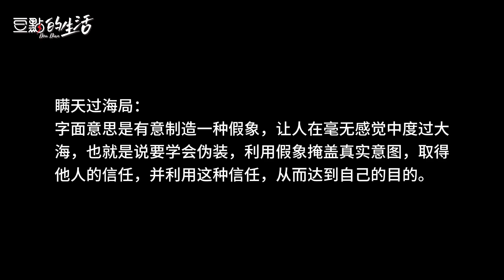瞒天过海局 I 寒门诡计 I 千门八将 I 古老而高明的谋略智慧 I 千门108局72地局【豆點的生活】千门八将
社会运行的规则有两套：
一套明规则，讲的是温良恭俭让的儒学，就是咱们大众在学校学习的知识；
另一套是暗规则，历代君王和能臣志士都在学习运用，他门不希望普通人学习到，因为这不适合标榜出来。千门八将就属于后者，非常值得学习~
有人的地方就有江湖，有江湖的地方就有纷争，有纷争的地方就要懂谋略，人生在世不可无谋，千门108局，36天局，72地局，小局取财，大局谋国，这天下无非就是一个局，就看你能掀起多大风浪，你能拉动多少人入你的局。

我的频道是每周一，周五早上九点更新，更多隐学真知关注社区文案！

下期预告（2024年7月15日）上午9点
千门八将72地局——佛手局

下水要懂水性，做局要懂人性，深处现代社会。有些东西看不懂要吃亏的，看懂了就可以为我所用！而能做出完美的局，或者看懂局的人都是懂人性的人，而能破局的人更是懂得人性和谋略的人，我的系列长视频无法抗拒的千门诡计，它将改变你对策略和智慧的认知，帮助您在事业和生活中获得更大的成功，欢迎大家观看转发留言！